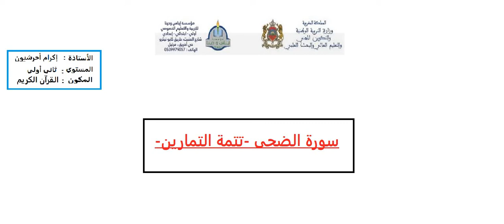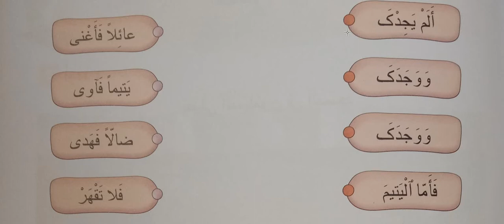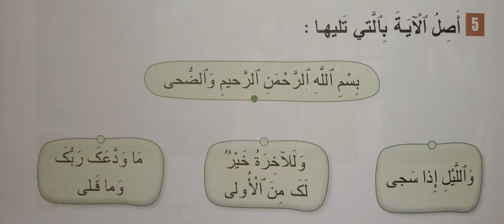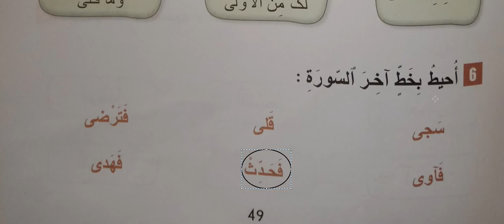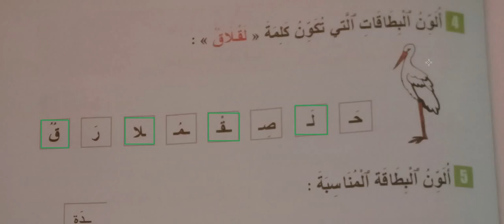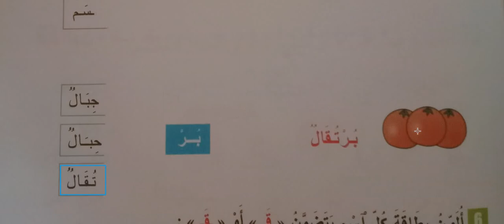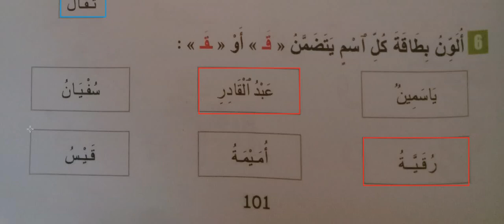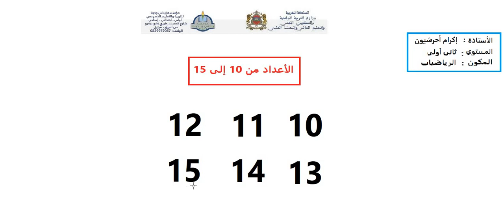ثاني أولي عربية 08/4